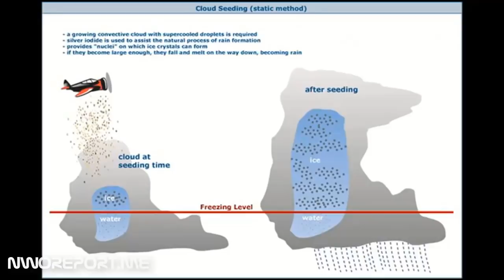In terrifying weather control plan China will move clouds and make it rain in different places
CHINA is launching a bizarre bid to control Earth’s weather so it can shift rain clouds thousands of miles from its soaking south to its parched north.

Six satellites will form a ring to spot water-laden clouds and create an atmospheric corridor to allow them to move to the arid regions, state media said.